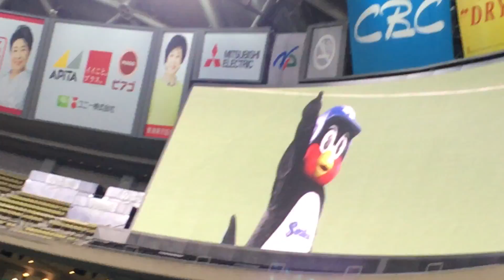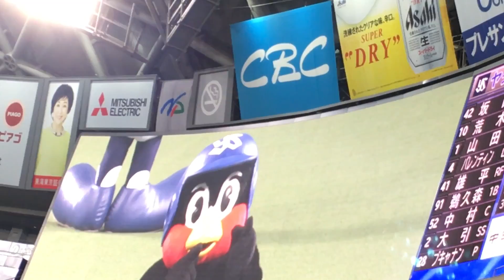2017.4.26 ヤクルト 試合前1-9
ヤクルト 試合前1-9
1.坂口2.荒木3.山田4.バレンティン5.雄平6.鵜久森7.中村8.大引9.ブキャナン